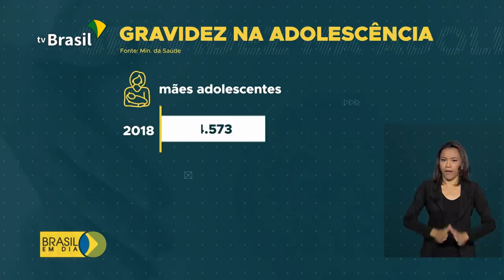Brasil em Dia - 04 de fevereiro de 2020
Bases militares podem servir de local de quarentena para brasileiros vindo de Wuhan, na China; matrículas dos aprovados no Sisu terminam nesta terça (04). Confira os destaques do dia.